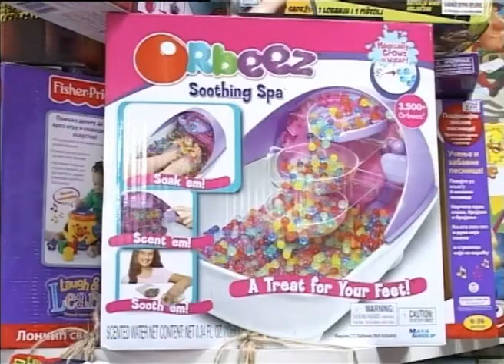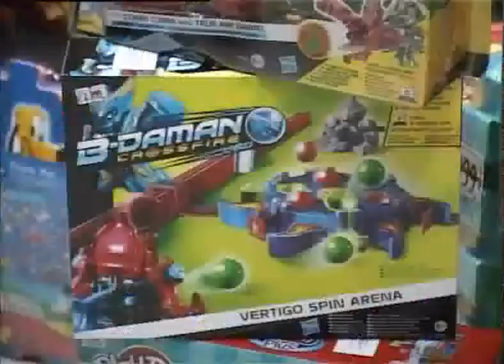Knjižara "Novosti"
S obzirom na to da se bliže Božićni i Novogodišnji praznici, ekipa KTV televizije posetila je knjižaru "Novosti", koja je pripremila najveći izbora igračaka i to po najpovoljnijim cenama u gradu.